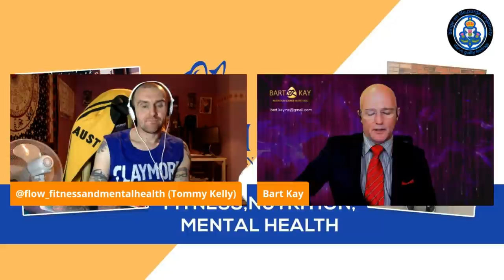Can You Grow New Muscle Cells ? Bart Kay shares Adult Stem Cell Research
Can You Grow New Muscle Cells ?, well today Bart Kay Nutrition Science Watchdog Joins myself and Co-Host of Road To Recovery Podcast Ryan Brown to share some interesting Adult Stem Cell Research.